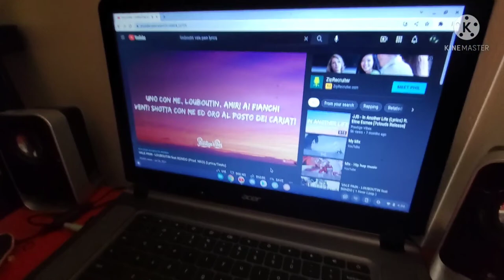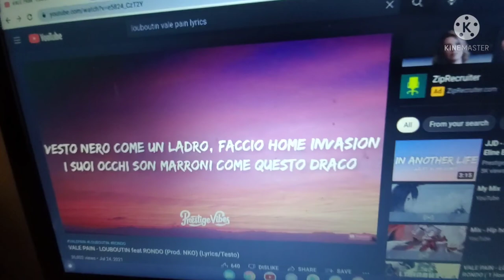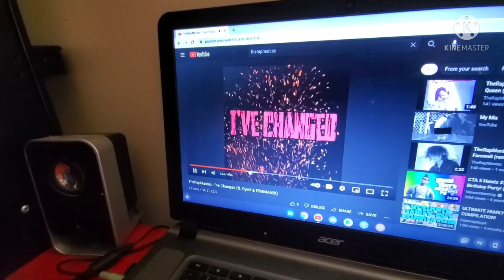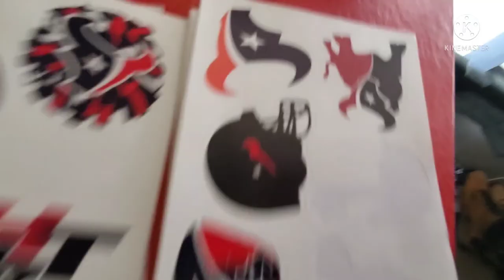Using a Bottle Cap as a washer